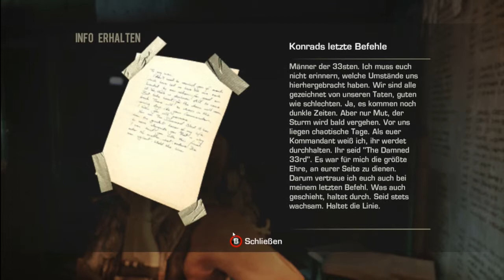Spec Ops The Line #32 Der Letzte Kamerad